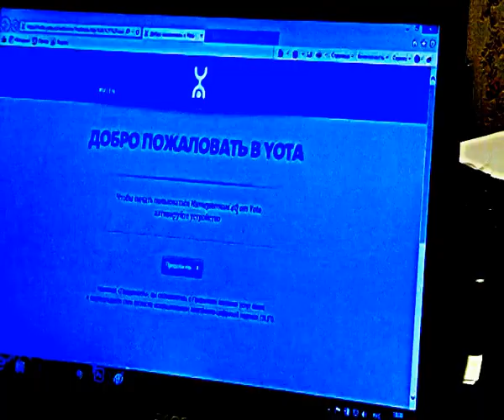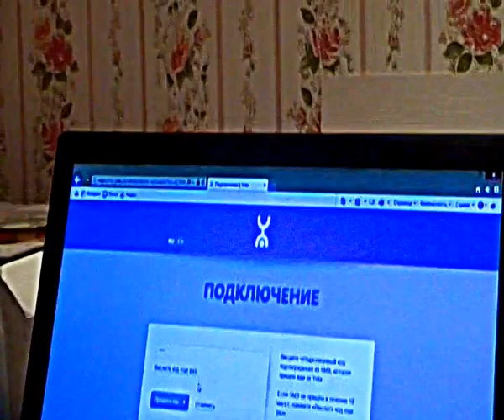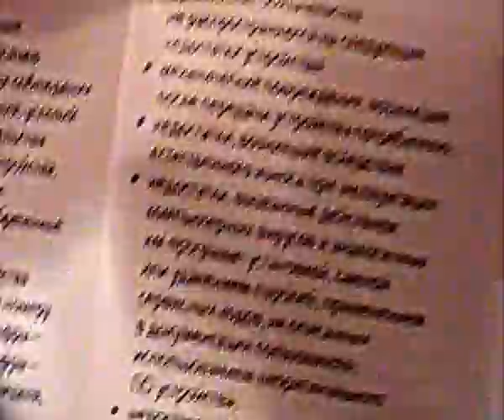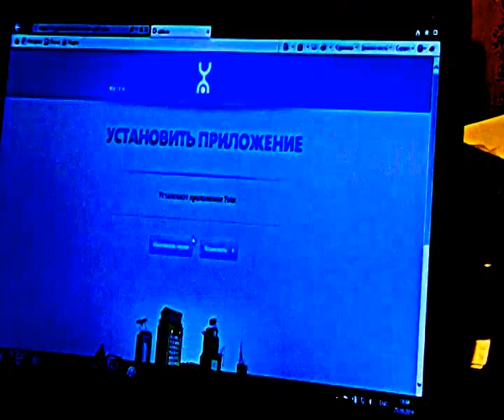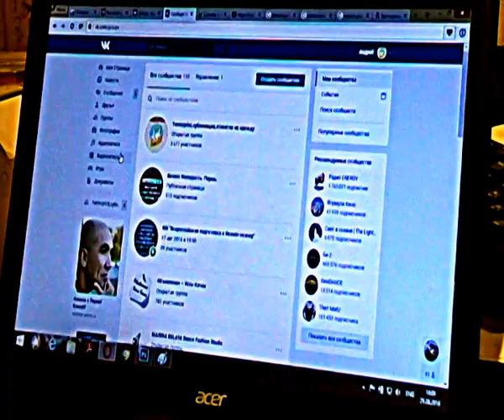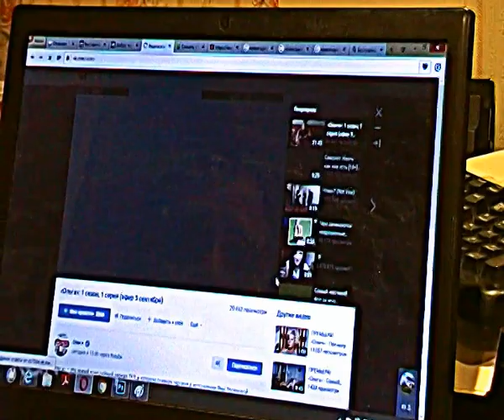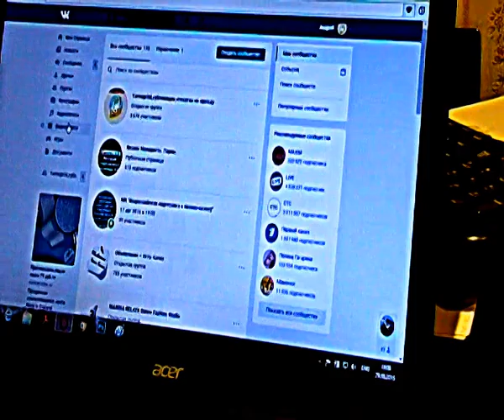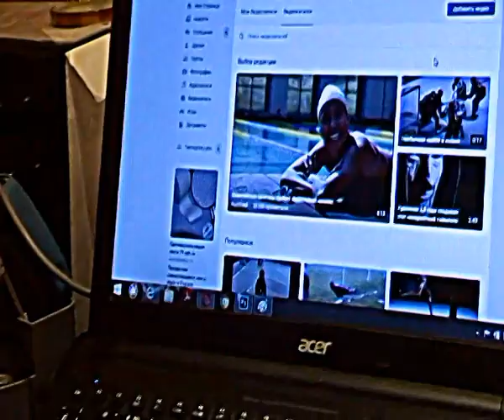VLOG // YOTA! Модем yota открытие и ПЕРВАЯ установка на ноутбук, смотрим качество связи.